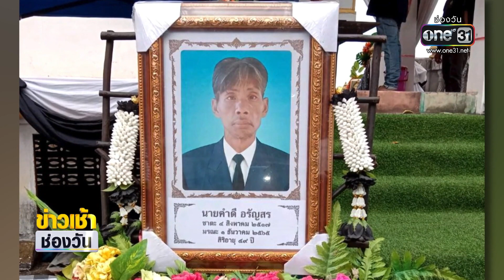โวยลักกัญชาเพื่อนบ้านโดนทำร้ายดับ | ข่าวเช้าช่องวัน | สำนักข่าววันนิวส์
ที่ อุดรธานี ชายวัย 49 ปี ย่องขโมยกัญชา ของเพื่อนบ้าน แต่ถูกเจ้าของบ้านจับได้ ทุบตีบาดเจ็บ รักษาตัวกว่า2สัปดาห์ก่อนเสียชีวิต ญาติไม่พอใจจะแจ้งความกลับ แต่บอกว่าตำรวจไม่รับแจ้ง